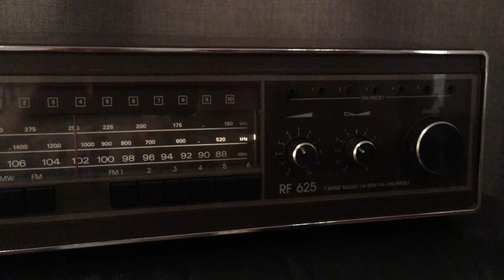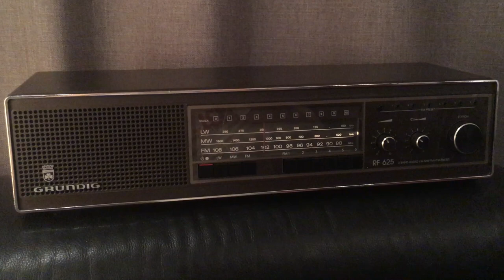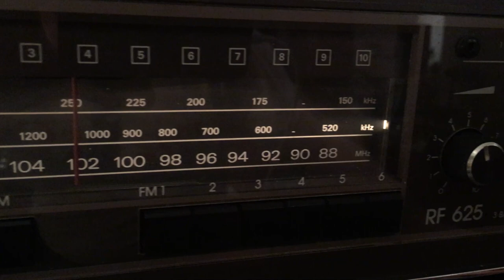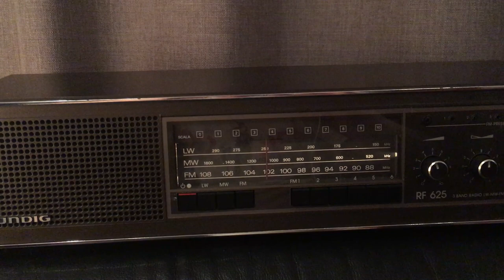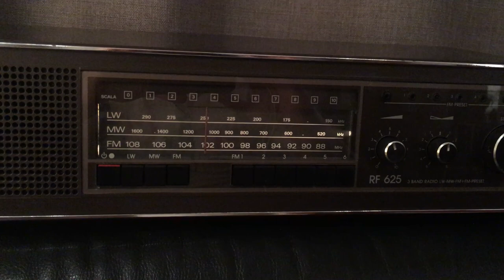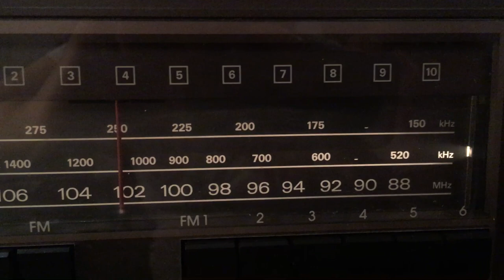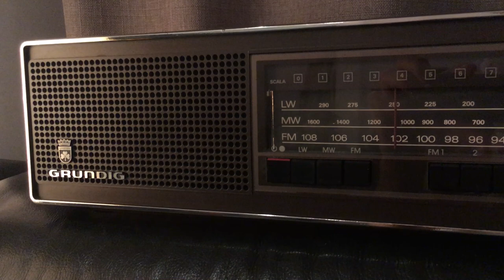Grundig RF 625, Toto Feat. Cheryl Lynn Georgy Porgy (Disco Version)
Toto Feat. Cheryl Lynn
Georgy Porgy (Disco Version)

Evening radio sesion, Program 3
Grundig RF 625